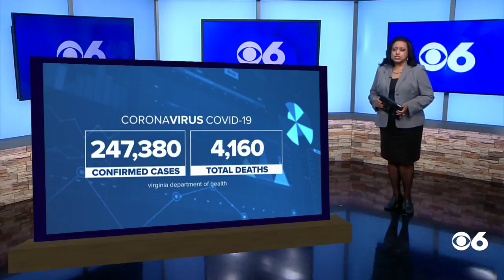COVID-19 in Virginia: 2,870+ new cases reported Friday, Dec. 4